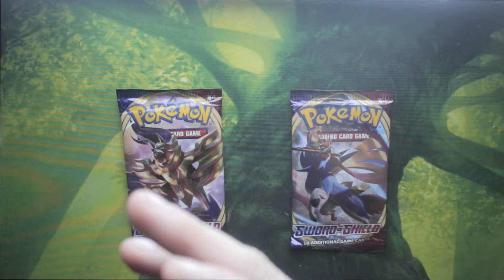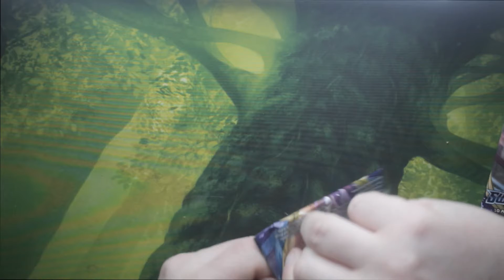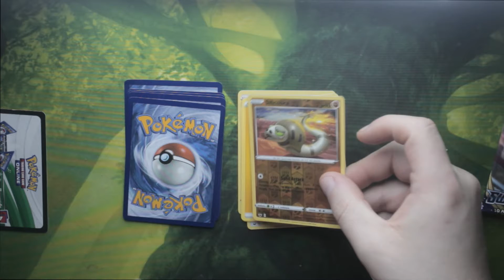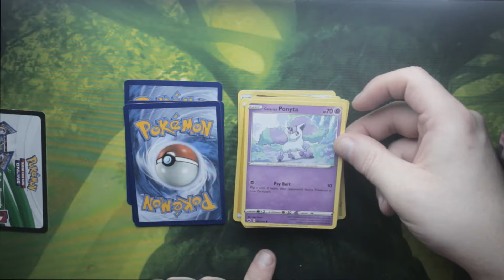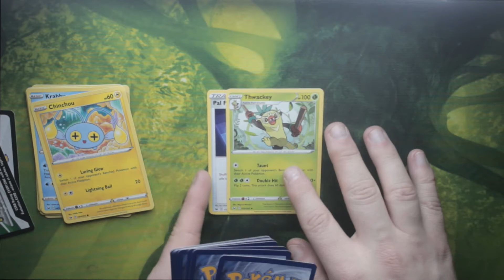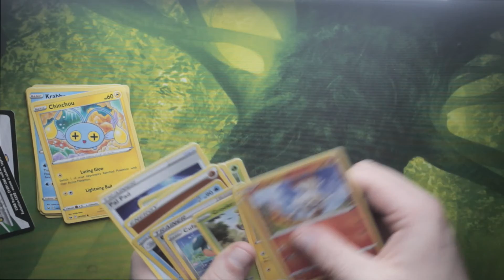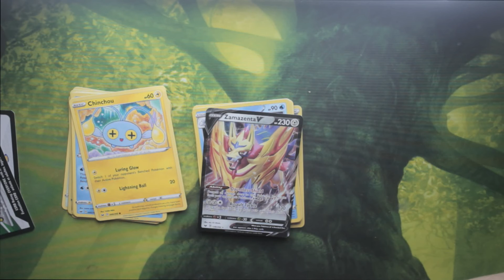Pokemon Sword and Shield pack opening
Don't forget SWORDandSHIELD in the comments

These are the Pokemon videos with the pokemon online codes still available: CODES STILL AVAILABLE ON THESE

Our Links:

Our New Ebay Our Twitch